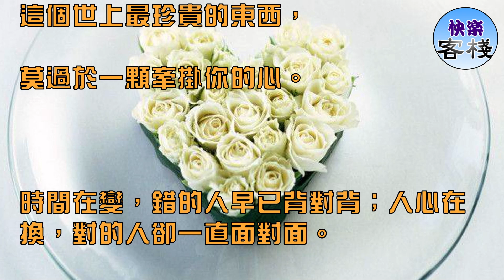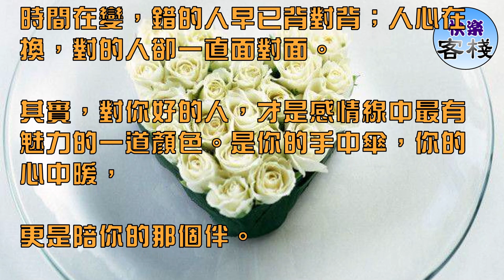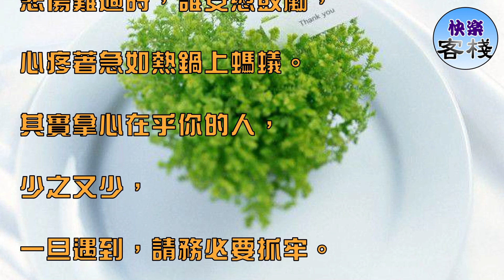《珍惜》寫進心窩｜心靈勵志｜快樂客棧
心裡有你的人，距離不是問題；心裡沒你的人，時間暴露問題。不珍惜你的人，你何苦一往情深；視你如命的人，你必須認真經營。

水涼了可以再喝，

心涼了是經不起一再地冷落；花落了可以再開，

人走了可能再也不會回來。

這個世上最珍貴的東西，

莫過於一顆牽掛你的心。

時間在變，錯的人早已背對背；人心在換，對的人卻一直面對面。

其實，對你好的人，才是感情線中最有魅力的一道顏色。是你的手中傘，你的心中暖，

更是陪你的那個伴。

真正的感情，不偏不倚不離不棄。

真正的朋友，不遠不近不疏不密。

無所謂時空，無所謂差距，

更無所謂距離。

咫尺天涯，能牽心牽肺；天涯咫尺，會暖心暖肺。

窮困潦倒時，誰從未嫌棄，

陪你走南闖北顛沛流離；

絕望落魄時，誰慷慨解囊，

伸出援手解救你燃眉之急；

悲傷難過時，誰安慰鼓勵，

心疼著急如熱鍋上螞蟻。

其實拿心在乎你的人，

少之又少，

一旦遇到，請務必要抓牢。

因為真正對你好的人，

打燈籠都難找。

人這輩子，

朋友很多，走到最後的沒有幾個，

愛人很少，牽手的只有一個。愛人之美，美在相依為命；朋友之貴，貴在雪中送炭。

經得起平淡的愛人，你要善待；招架住風雨的朋友，你要珍惜！

喜歡這篇文章嗎？立刻分享出去讓更多人知道～